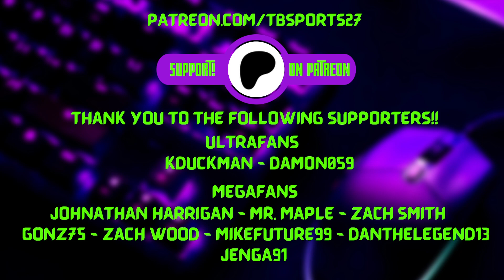Arena Football Season 3...Finale, Arena Bowl & a New Team?!